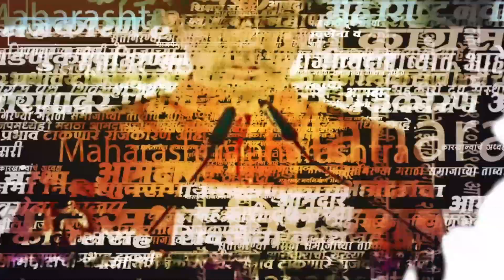Maratha Reservation : Eknath shinde यांची ऑफर, Manoj Jarange यांनी नाकारली | Maratha Andolan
मराठा आरक्षणाच्या प्रश्नावर आज मुख्यमंत्री एकनाथ शिंदे यांनी सर्वपक्षीय बैठक बोलावली होती. या बैठकीनंतर मुख्यमंत्री आणि दोन्ही उपमुख्यमंत्र्यांनी पत्रकार परिषद घेऊन बैठकीतील चर्चेसंबंधी माहिती दिली. यावेळी एकनाथ शिंदेंची दिलेली ऑफर मनोज जरांगेंनी नाकारली.